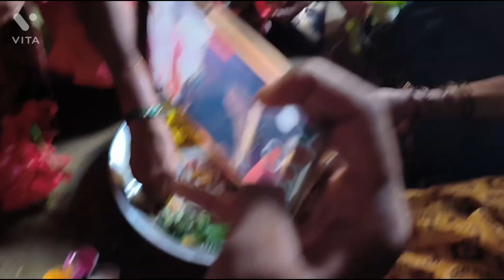माझी आई बघा लक्ष्मी सारखी दिसते 🥰😘